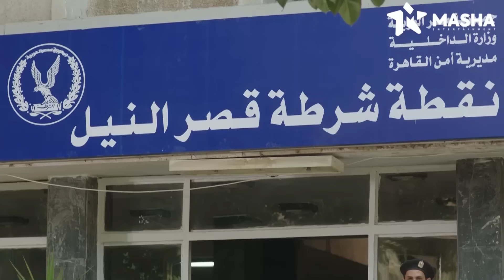حورس وبكتيريا دخلوا الزنزانة وأتعمل معاهم الصح من المساجين😂صد_رد